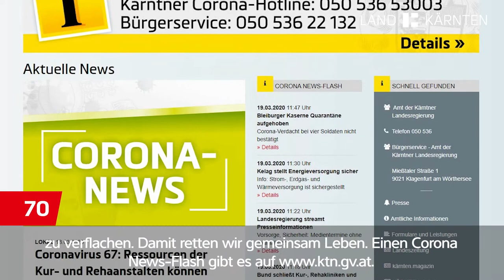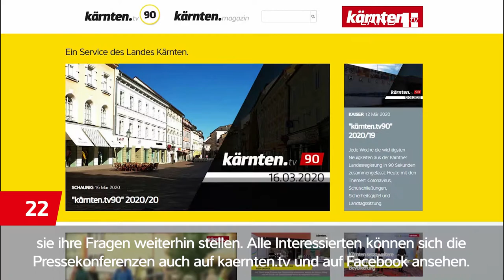CORONAVIRUS: HOTLINES - kärnten.tv90 - 2020/21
Jede Woche die wichtigsten Neuigkeiten aus der Kärntner Landesregierung in 90 Sekunden zusammengefasst. Heute mit den Themen: Zuhause bleiben, Corona-Hotlines, Pressekonferenzen und Videokonferenzen.

▬ Social Media ▬▬▬▬▬▬▬▬▬▬▬▬▬▬▬